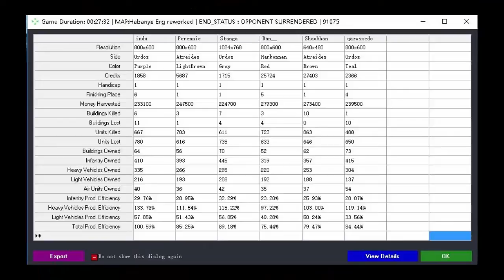3v3 Baloum(O) Shaokhan(A) Perennie(A) vs indu(O) Dan(H) UnitLost(O) 20161206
A high-level 3v3. But it's nearly impossible for Ordos to deal with Atreides in narrow space.